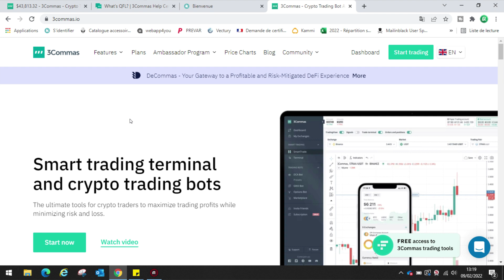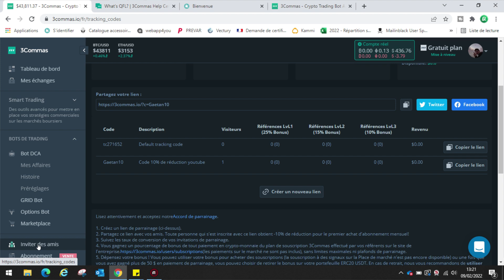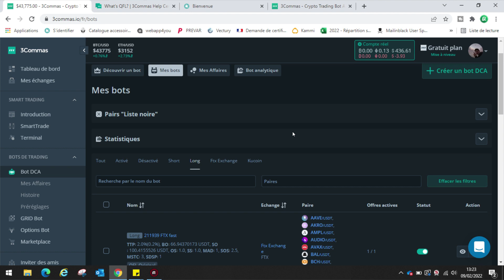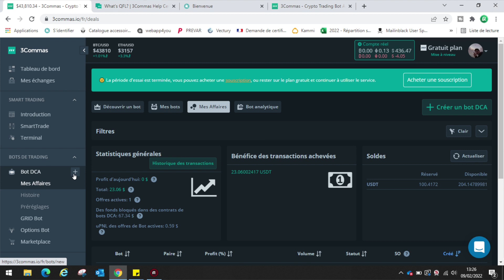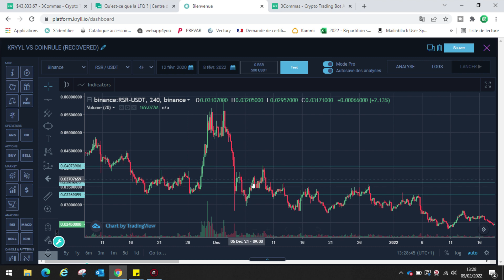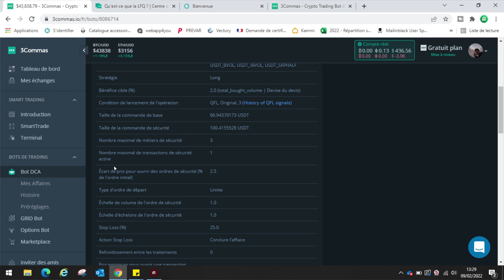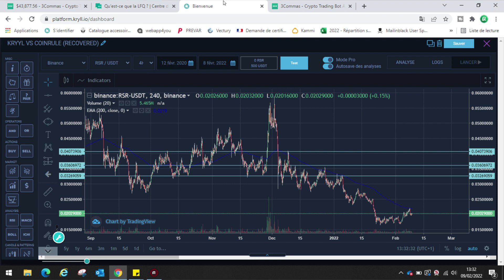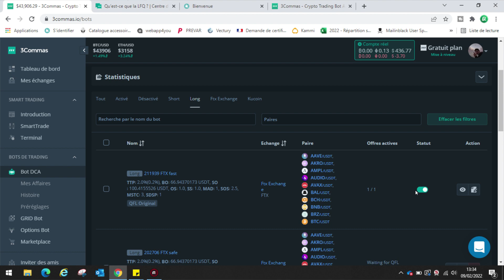Tutoriel 3commas, Comment bien commencer ?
Ici je te parle de business web et de crypto-monnaies.

Dans cette vidéo tutoriel sur 3commas je t'explique comment fonctionnent les bots de trading de 3commas, plus particulièrement les bot de DCA en Francais! Aujourd'hui notre bot utilise notamment l'indicateur QFL.

00:00 : Sommaire
00:40 : La sécurité avec 3commas (clé API)
01:15 : Combien ça coute d'utiliser 3commas + bonus FTX
02:30 : Les bots de DCA de 3commas
14:05 : Les résultats possibles

S'inscrire et récupérer mon bot actuel :
Etape 1/S'inscrire ou avec le code Gaetan10

Rejoins la communauté dédié aux bots de trading la plus importante de france